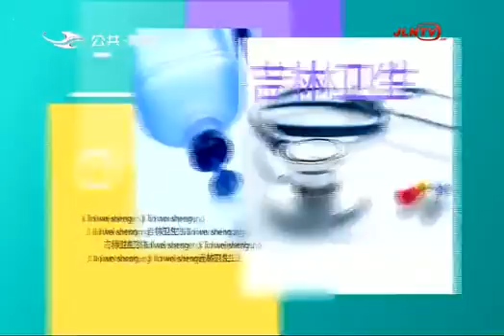《吉林卫生》20190304：北京专家讲肿瘤